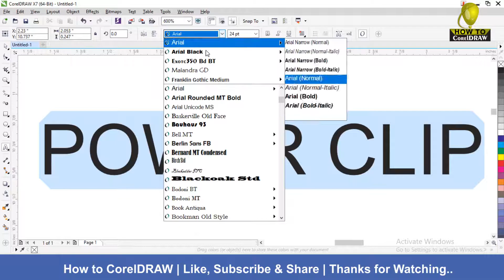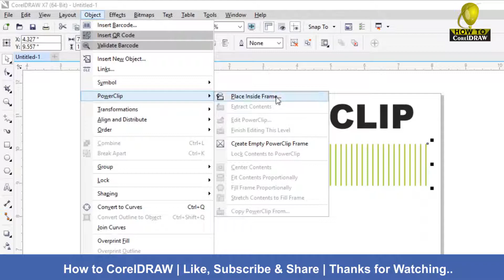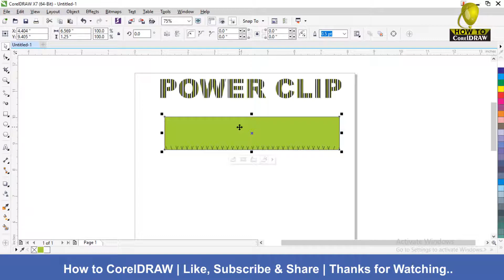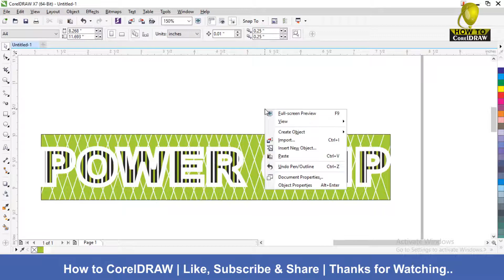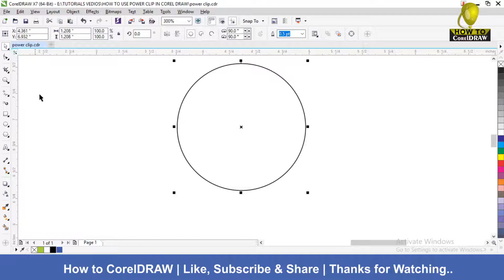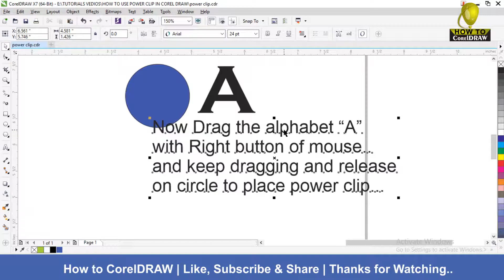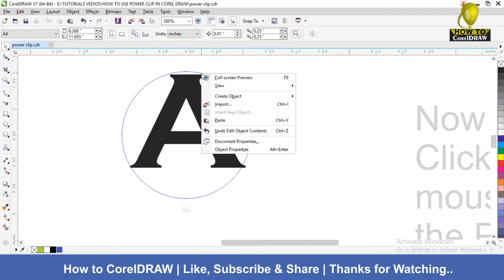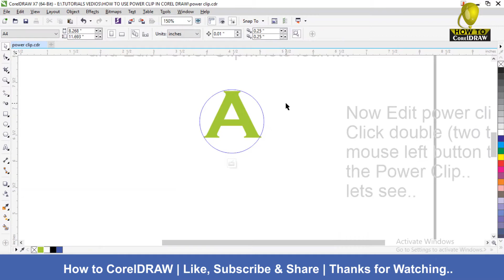How to use power clip in corel draw in new way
Corel Draw Power Clip and Short cut Way to Place and Edit Power Clip
In This Tutorial we learn how to place power clip and short cut way of placing power clip